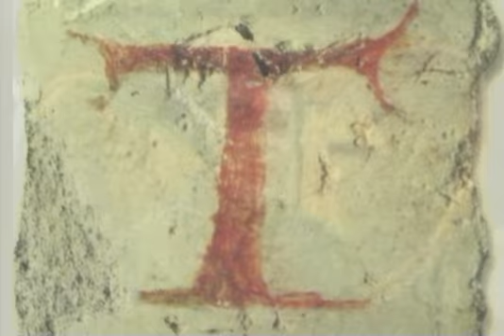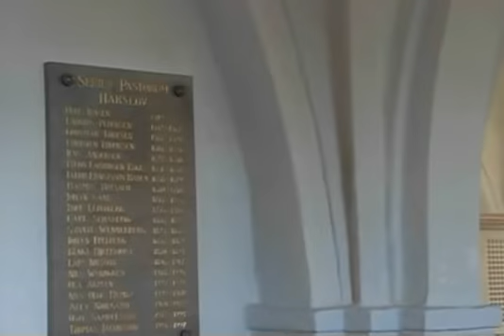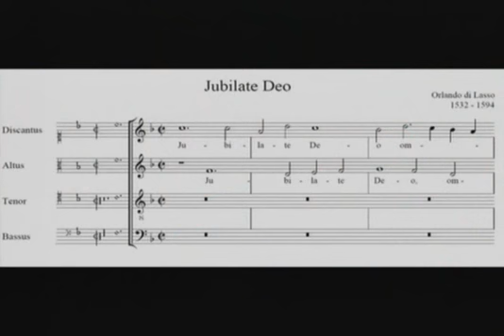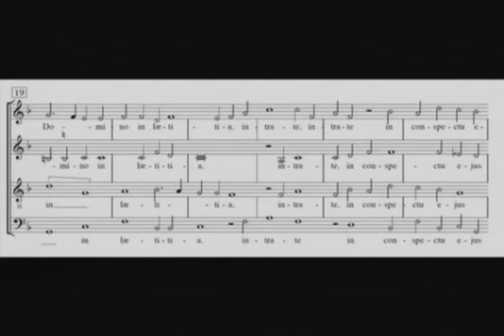POLIFONÍA SAGRADA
SAN FRANCISCO, UN SANTO DE AYER Y DE HOY   26 OCTUBRE 2015